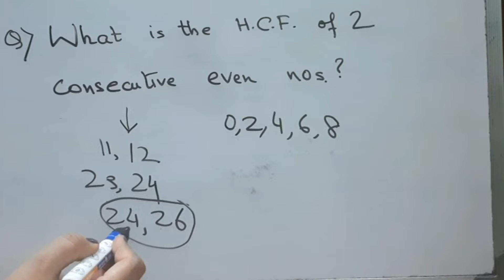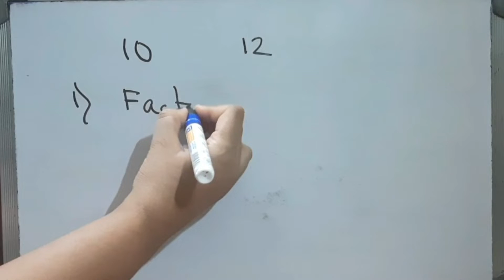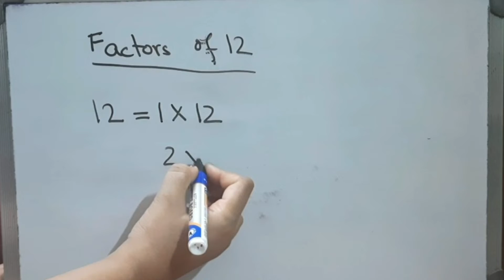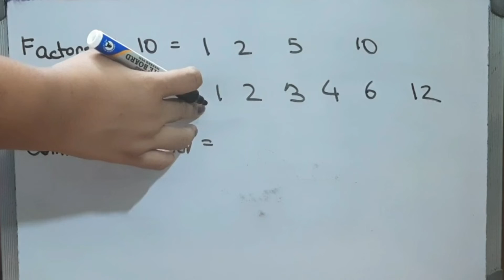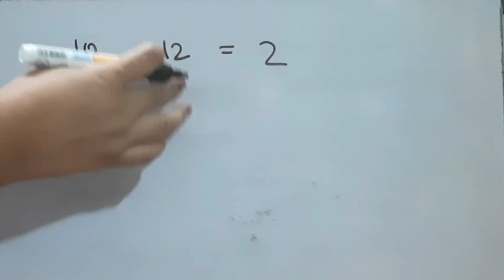what is the H.C.F of two consecutive Even numbers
what is the H.C.F of two consecutive Even numbers#greatestcommonfactor